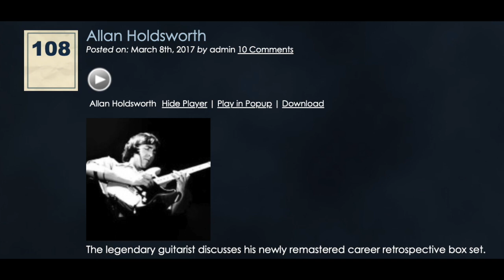Allan Holdsworth 2017 interview (part 1 of 5)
This is the audio from Friends of Dan Music Podcast episode #108 with guitar icon Allan Holdsworth that originally aired on March 8, 2017.  Part 1 of 5.